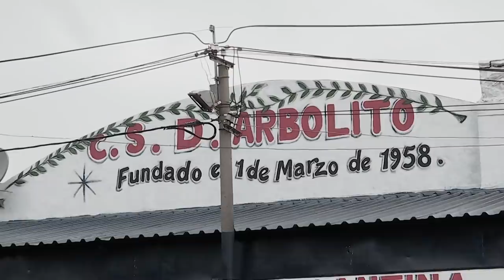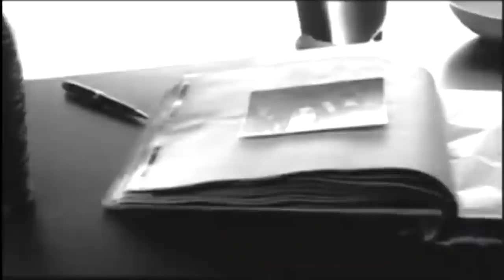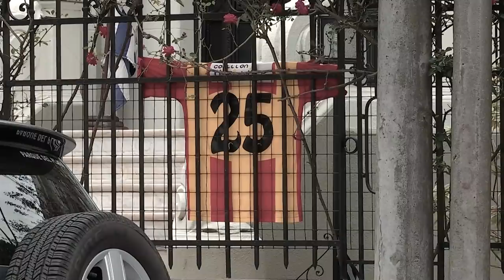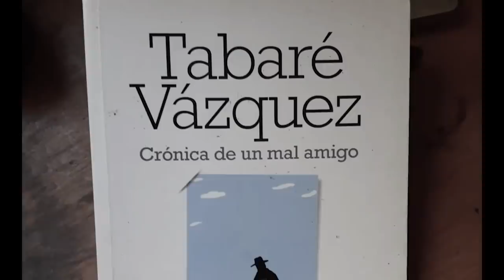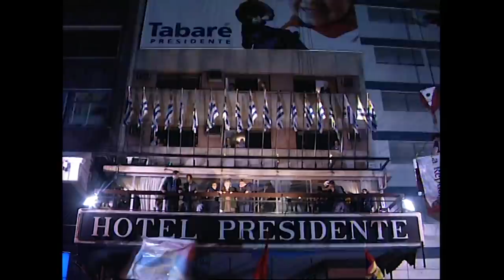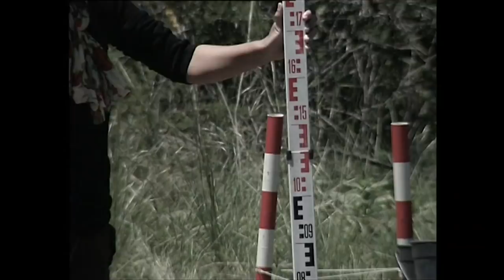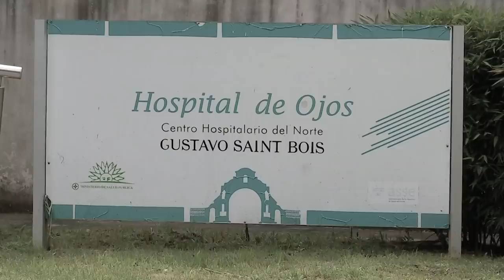En memoria del Ex Presidente, Tabaré Vázquez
Falleció el ex Presidente Tabaré Vázquez, 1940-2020.